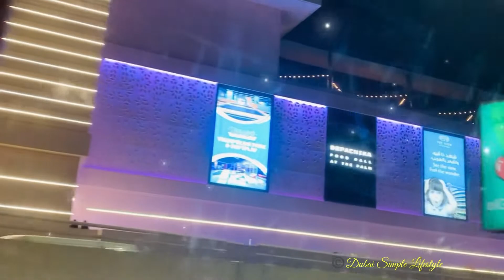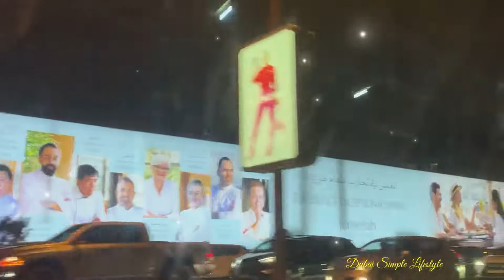Dubai ~ Beautiful Night View || Road Trip || Dubai Simple Lifestyle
Our Other useful video links 👇

*Hair mask for fast hair growth 👆

*Hair oil for fast hair growth 👆

*Home remedies for cold cough and fever 👆

*Wait gaining food for Kids and toddlers 👆

*skin whitening Herbal bath powder for kids and adults 👆

*Top foods for brain development 👆

*Weightloss recipes 👆

*Beautiful dubai Vlogs 👆

Friends I hope you like the video.
If you are new to our channel, a warm welcome to you 💐

Stay blessed dears !
Regards
Rahela Noel

❤️I N S T A G R A M : Dubai Simple Lifestyle

©️Note :
All content used is copyright to Dubai Simple Lifestyle. Use or commercial Display or Editing of the content without Proper Authorization is not allowed.